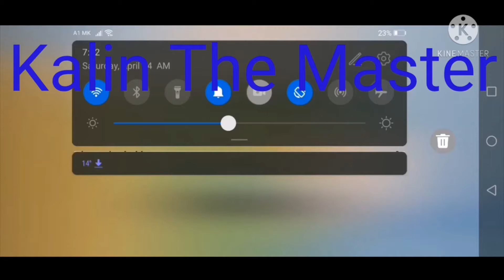Adopt Me House Tour